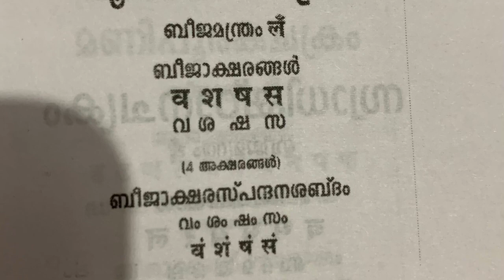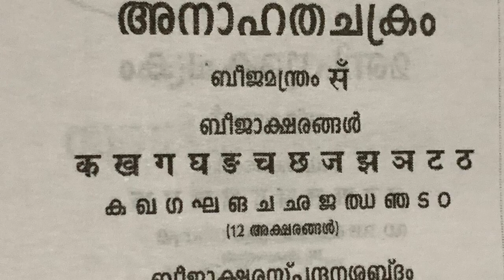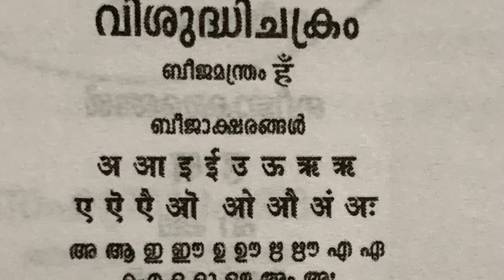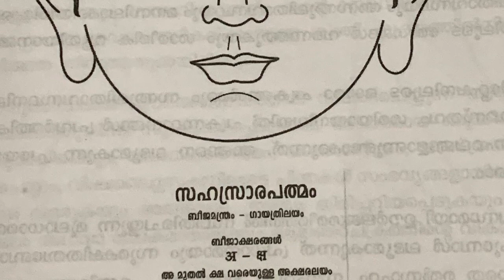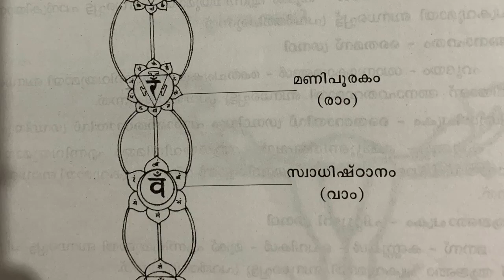ഗായത്രി മന്ത്രവും യോഗയും | Significant day in history International Yoga Day | Gayathri Mantra &Yoga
Gayathri manthrajapam and Yoga relations

The International Day of Yoga has been celebrated annually on June 21 since 2015, following its inception in the United Nations General Assembly in 2014.
Yoga is a physical, mental and spiritual practice which originated in India